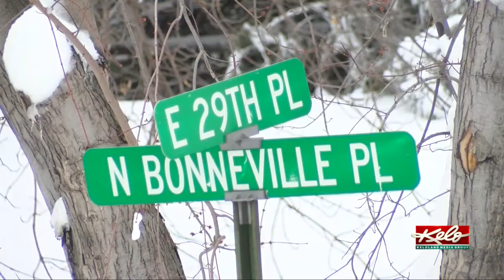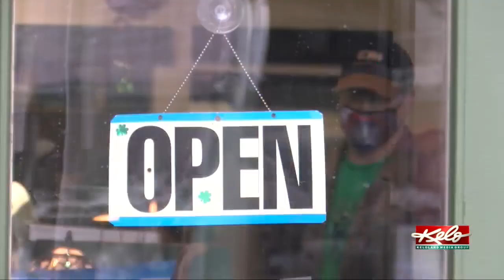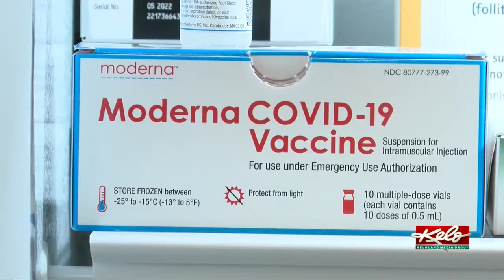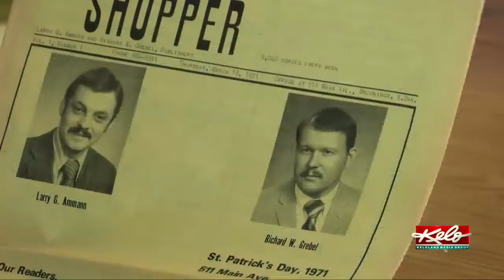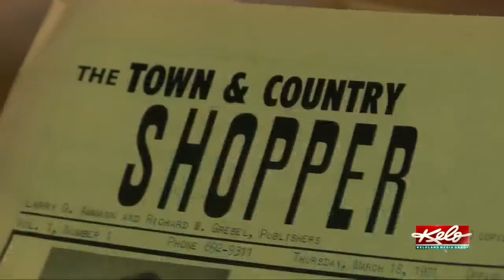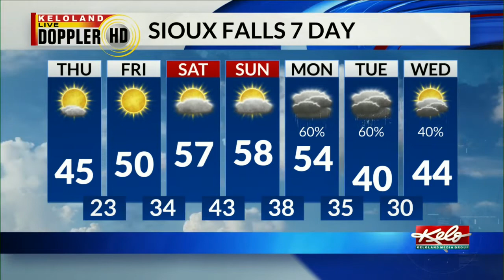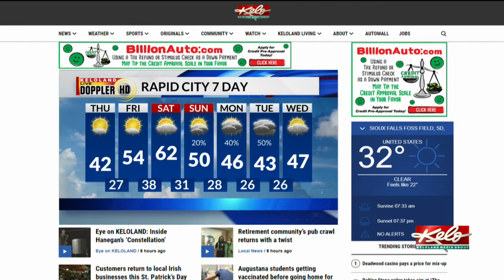KELOLAND On The Go Thursday, March 18